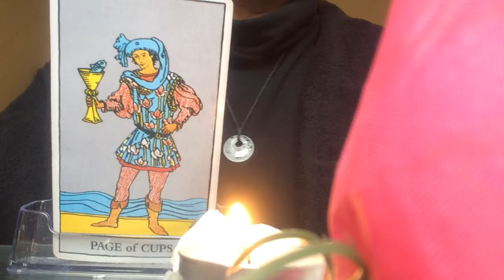HOROSCOPE DAILY ON THURSDAY, NOV. 09. 2017 - ROMANCE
HOROSCOPE DAILY ON THURSDAY,  09. 2017 - ROMANCE  Daily Readings by Zeljka Bosnjak ( Maia Inka).